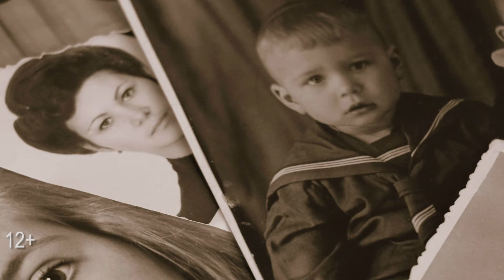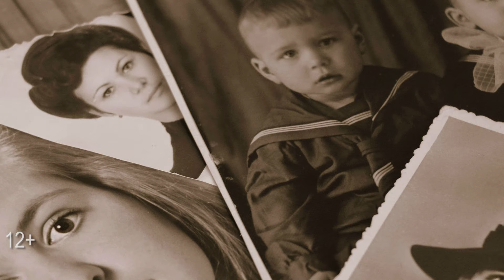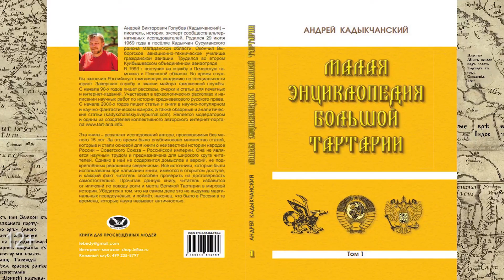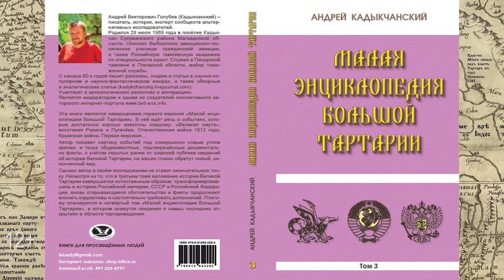Иваны родства не помнящие.- Веб рассказ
Новый аудиорассказ одного из наших любимых авторов - Кадыкчанского снова заставляет нас задуматься о таких важных для каждого из нас вещах: о семье, роде, и о том, о чем мы мало что знаем, но так хотим понимать и знать.